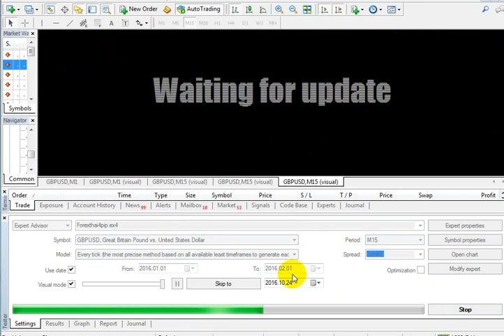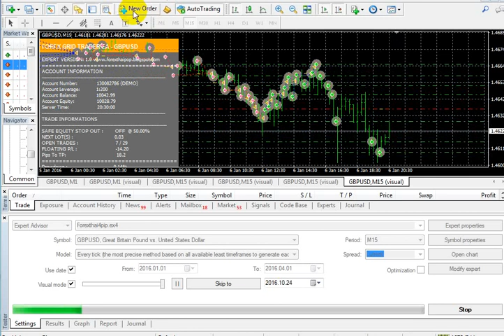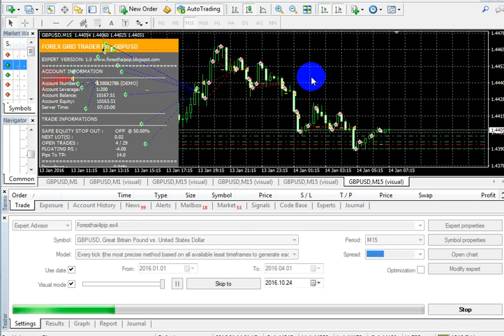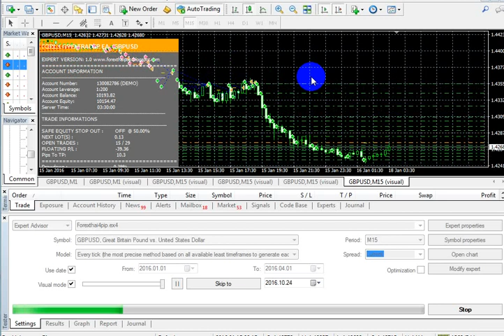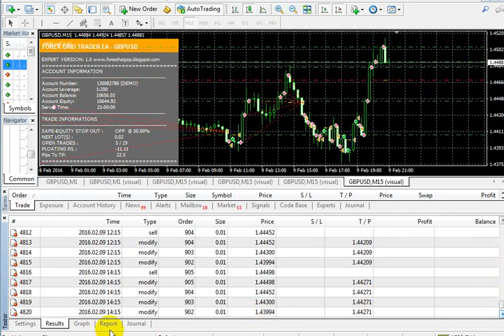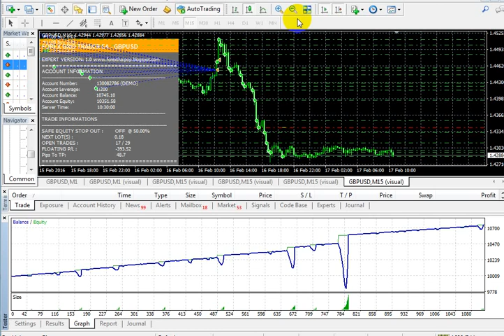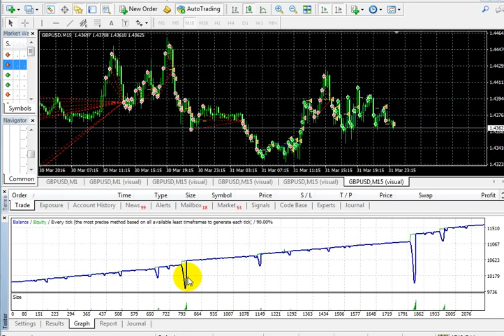Forextbbn EA _ back test_ GBPUSD